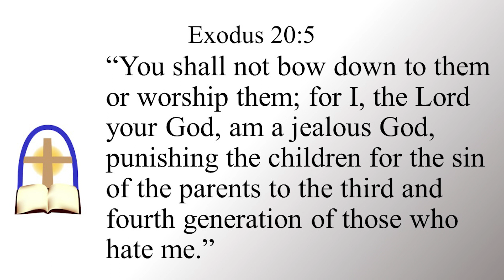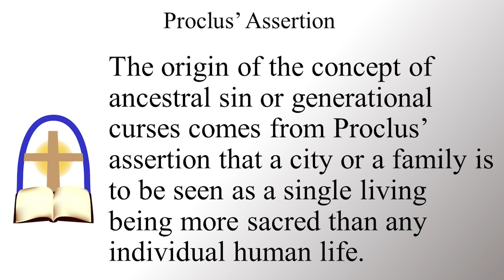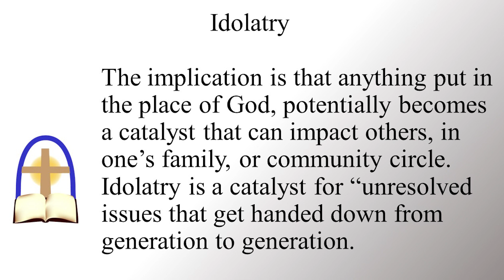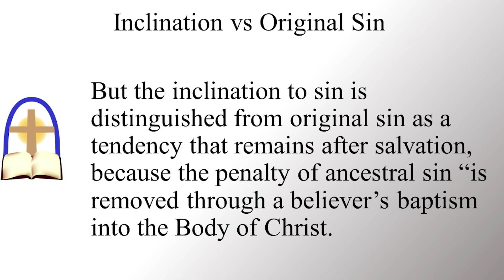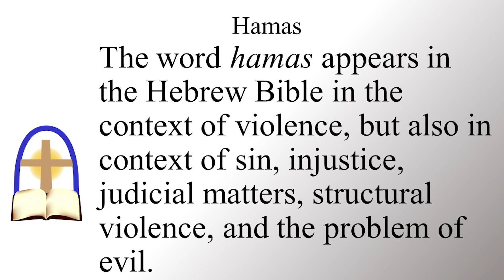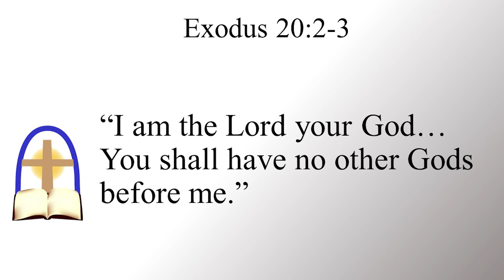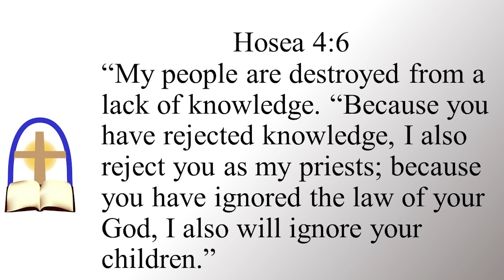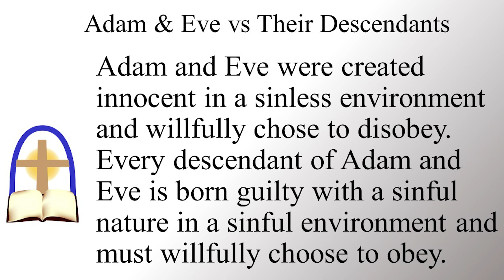Theo4b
In this video I examine Ancestral Sin also known as Generational Curses